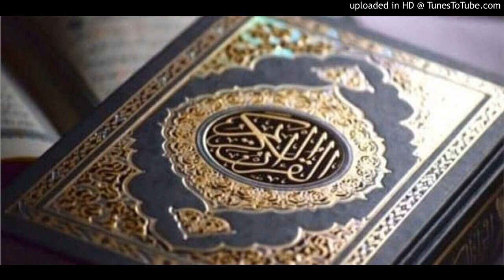تلاوة من سورة يس - بصوت الأخ الفاضل أسامة عطران وفقه الله تعالى